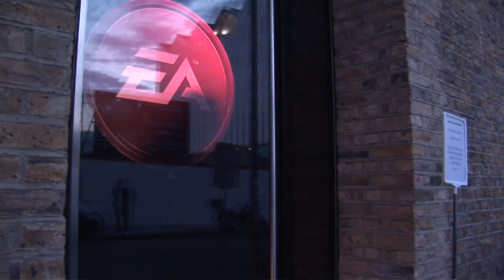Crysis 2 - Nathan Camarillo talks shop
Crysis 2 (PC PS3 X360) An EA Showcase video interview with executive producer Nathan Camarillo.